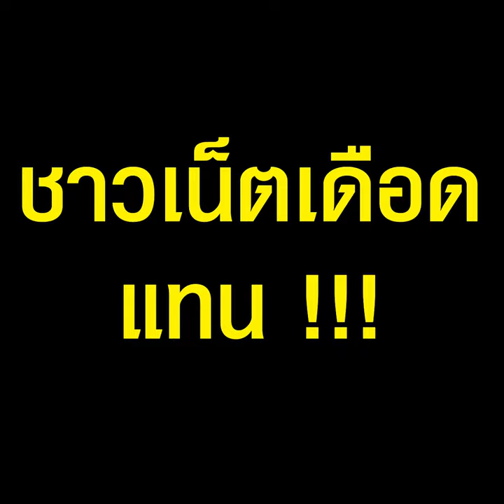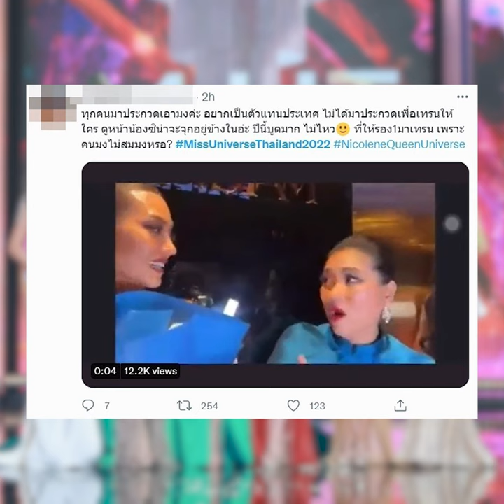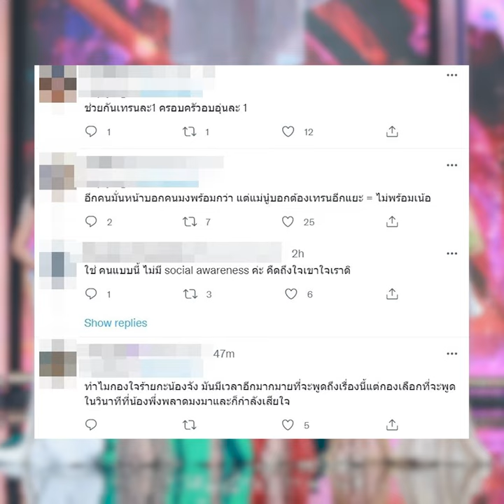ทัวร์ลง “ปุ้ย TPN” ให้รองอันดับ 1 ช่วยเทรนให้คนมง | TopNewsทั่วไทย | TOP NEWS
ชาวเน็ตเดือดแทน “ปุ้ย TPN” ให้ “นิโคลีน” ช่วยเทรน “แอนนา” ลั่นทำร้ายจิตใจ